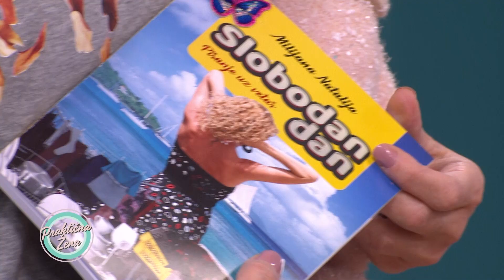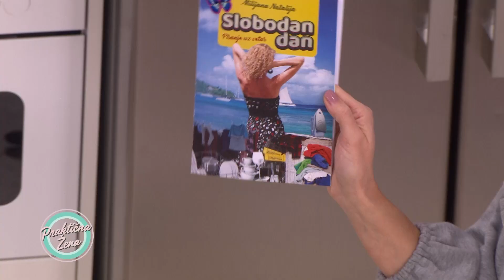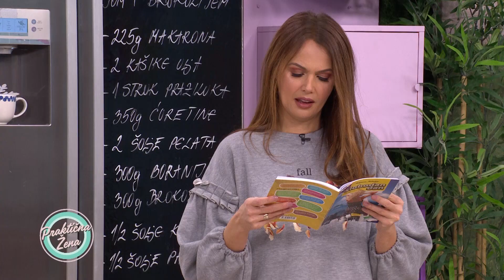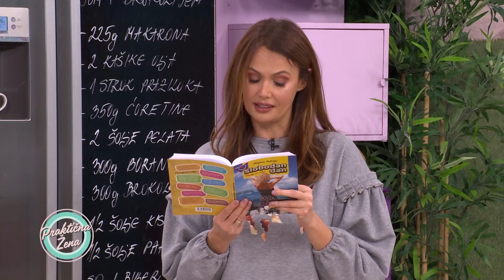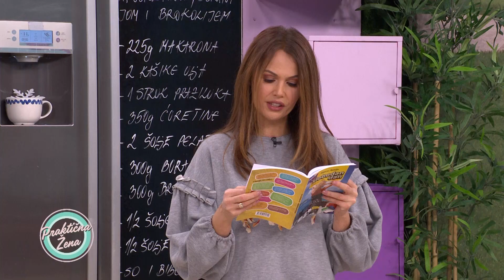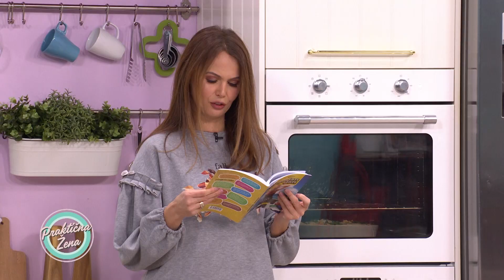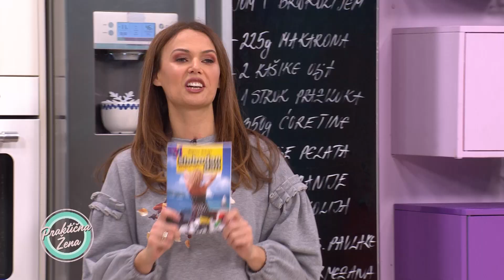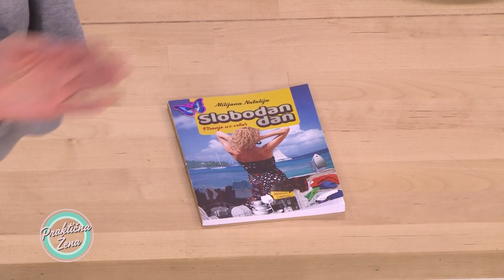Praktična žena - Milijana Barjaktarević: Zapečene makarone sa ćuretinom i brokolijem